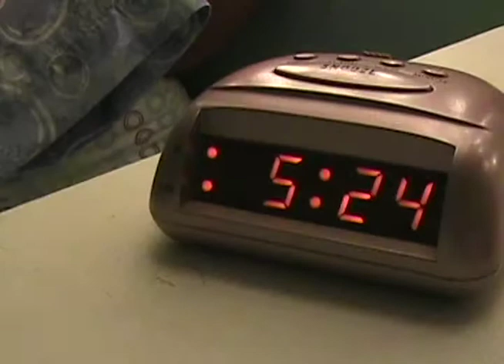Free The Bowl™ 2011 The Little Things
It's about making the right choices.